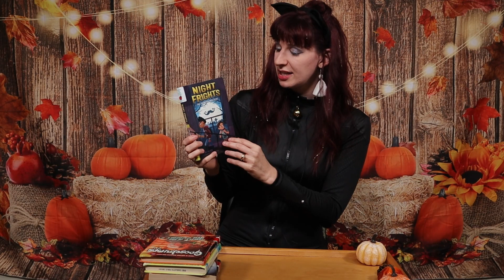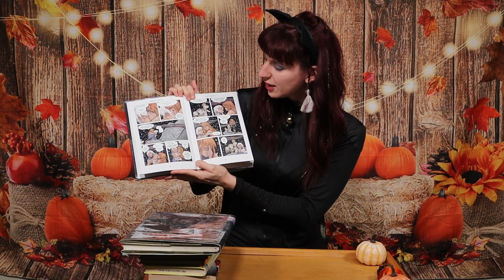Halloween Reads for Kids: Miss Ashley's TBR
Ready to be spooked? Miss Ashley shares her favorite Halloween books for kids. Add them to your TBR (To Be Read) list!

Your Charlotte County Libraries and History staff know you depend on the library for more than just books. We hope you'll join us for some of our virtual programs. We’re streaming great content for adults, teens, and kids right here on YouTube.